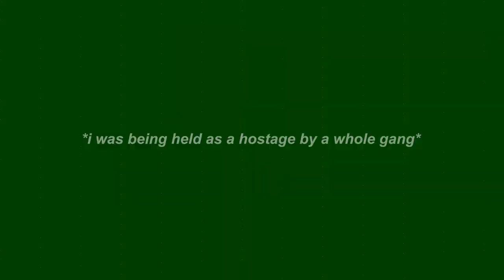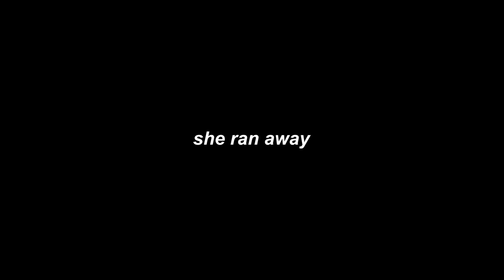FLAME SPAMMERS | Da Hood Roblox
music ➜  :
edit instagram ➜ : @idkrewind
roblox username ➜ : REW7ND
tags cuz im poor help me : 1v1, Da Hood, Da Hood Roblox, Da hood 1v1, Da Hood GOH, Da Hood Gate Of Hell, LD, Da Hood LD, Limited district, 4narchy $hooters, Da Hood Raid, wqve, wqve_fx, sanctified legends, Da Hood Sanctified Legends, SL, Da Hood SL, Devilz, Da Hood Devilz, Da Hood SSG, SSG, Da Hood bloody, bloody, PK Academy, Pk, Pk academy da hood, pk da hood, Mainstreet, Da Hood MST, Da Hood mainstreet, MST, da hood rew7nd, rew7nd, Da Hood epic federation, epic federation, ef, da hood ef, da hood shotgun skin, your gay if you read this XD, wqveholds, w7vxs, da hood script, da hood gui, da hood hyprid showcase, da hood showcase, da hood montage, da hood fun, da hood riot, riot, da hood hobo fam, hobo fam, hobo, da hood anarchy shooters, anarchy, anarchy shooters, da hood anarchy